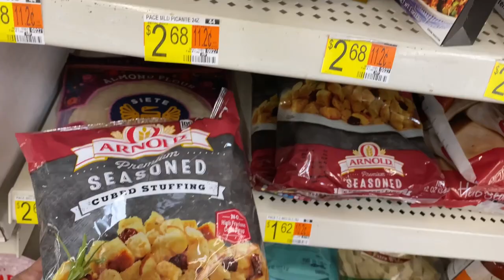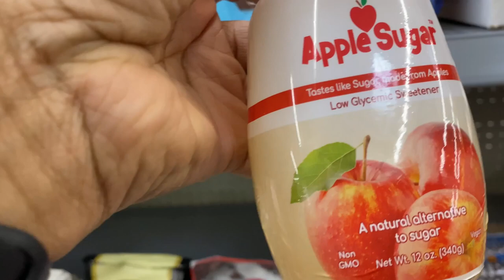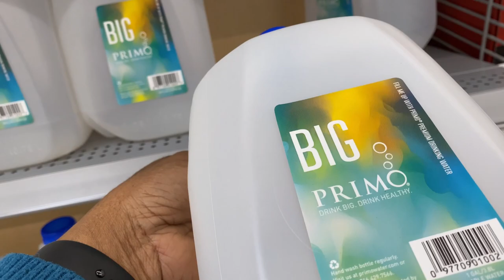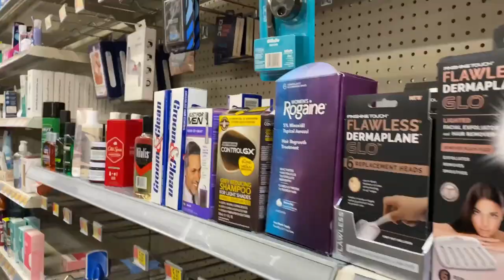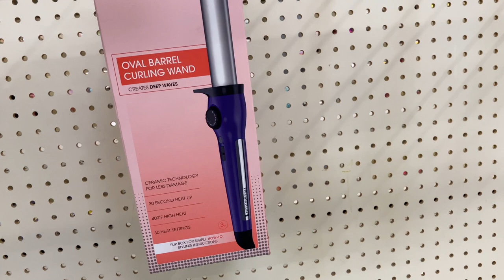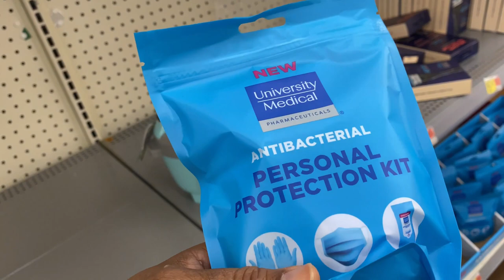WHY WALMART CLOSES HUNDREDS OF STORES NATIONWIDE/STOCKING EMERGENCY PANTRY FOR MY FAMILY’S SURVIVAL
Walmart closes hundreds of stores nationwide. Why are so many stores closing Thank you for being here. I stock up my pantry for my family’s survival if any thing tragic happens and stores aren’t able to open.
. Again I appreciate you for taking time out of your day for me.